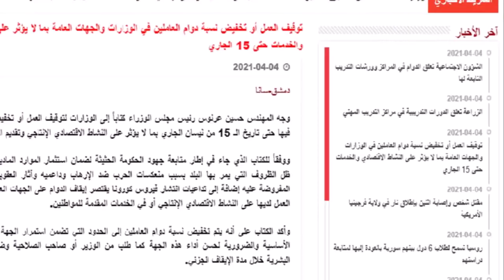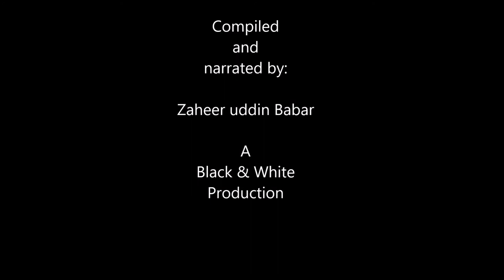Damascus in 3 minutes | capital of Syria | Damascus city | The World's oldest city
damascus is the capital of syria and the largest city. Damascus is a major cultural center of the Levant and the Arab world. Damascus is the oldestcityintheworld, one of the oldest continuously inhabited cities in the world. In this video you can watch complete details of damascuscity in just 3 minutes.